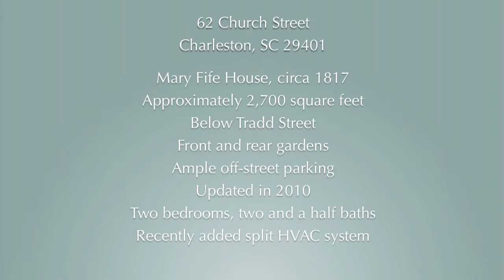Charleston Real Estate Video: 62 Church Street Charleston, South Carolina 29401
Keen Eye Marketing creates high-definition videos and intelligent social media marketing campaigns for property owners and real estate professionals.